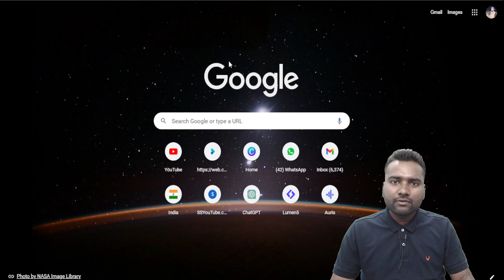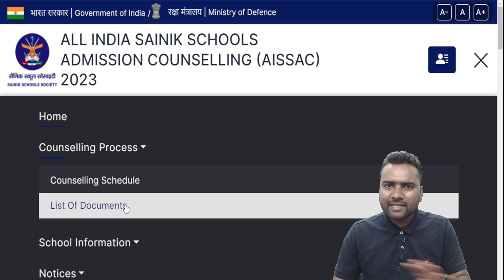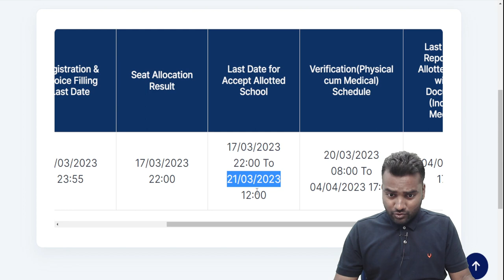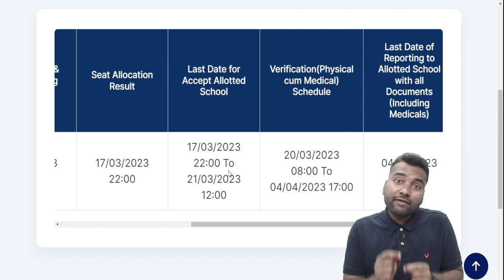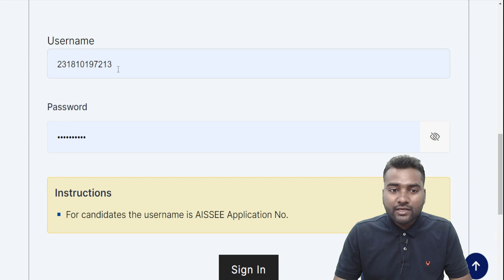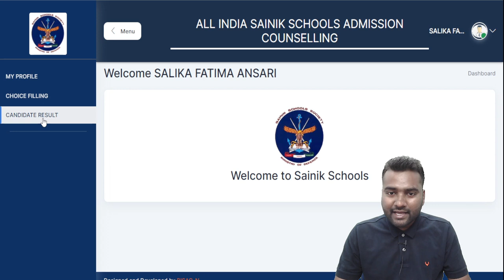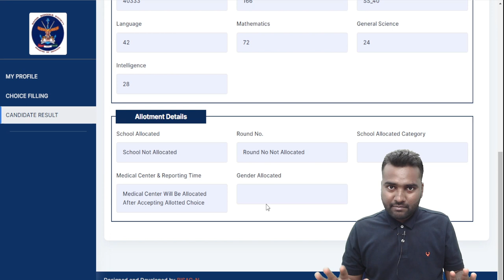ROUND 1 ka Result aa gya! 🎉 Sainik School E Counselling